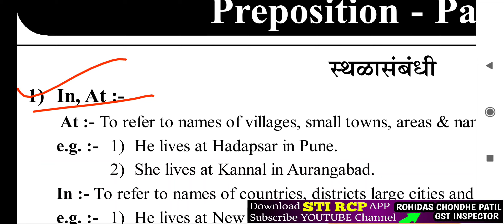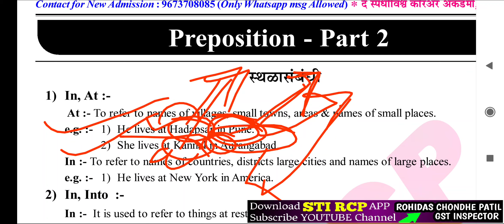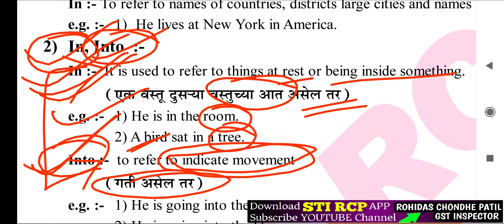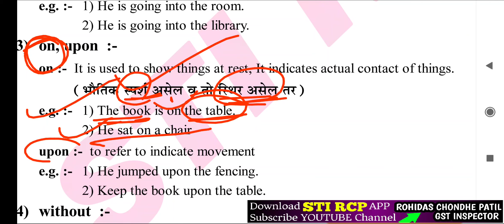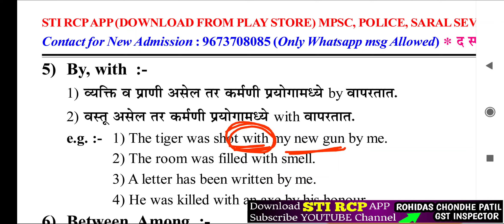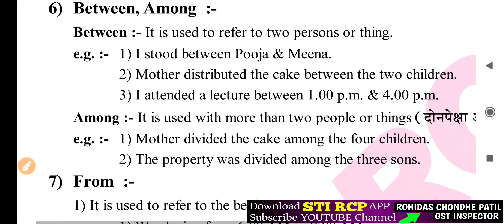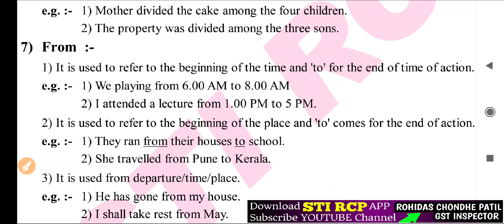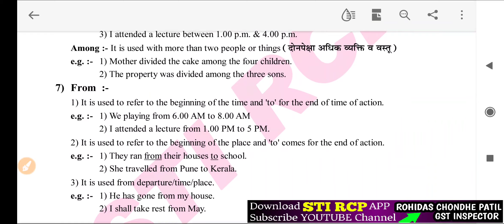Preposition Part - 2 | English Grammar Crash Course|PSI Sharada Mam|STI RCP APP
...Discount Offer लगेच STI RCP APP DOWNLOAD करा व Admission पक्के करा..
(Limited वेळेसाठी,केव्हाही fees वाढू शकते.)

🔹 *STI RCP APP नक्की DOWNLOAD करा... नंतर खालील link वर पेमेंट करा.